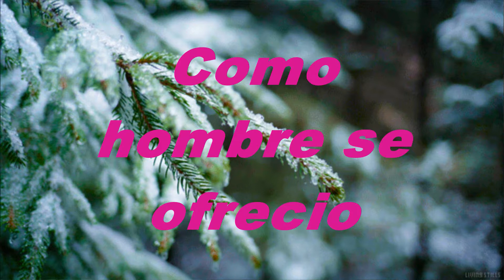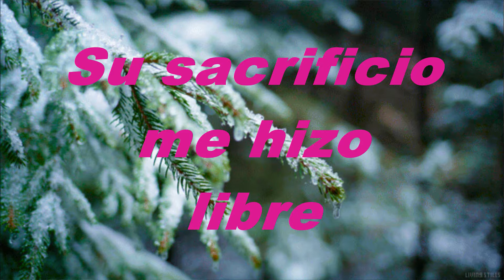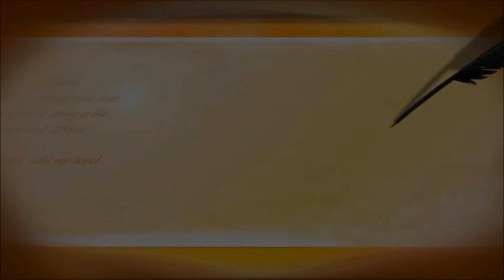Albado Sea Cristo